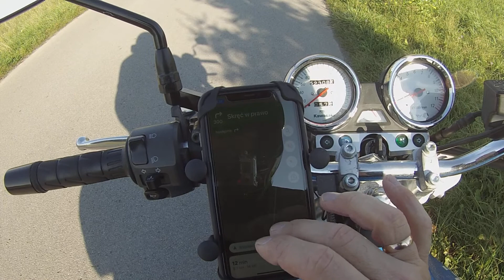Wydrza - Krawce 20.10.2020